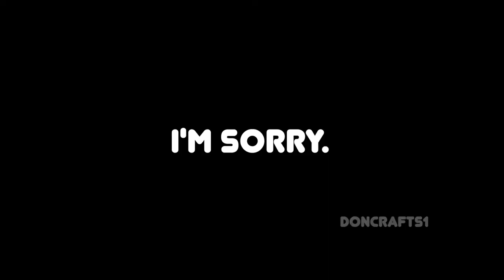BEST RANDOM TEAMMATE PLAYS IN HEIST! (totally not clickbait)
The BEST Heist plays that randoms will make in Brawl Stars!
Inspired by u/DoUknowDaWae3992's recent post on Reddit :)